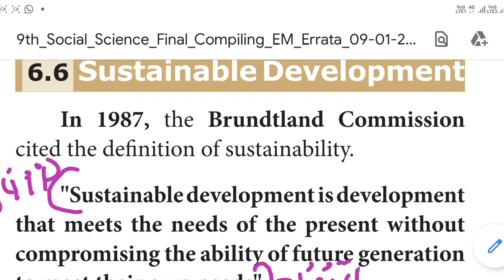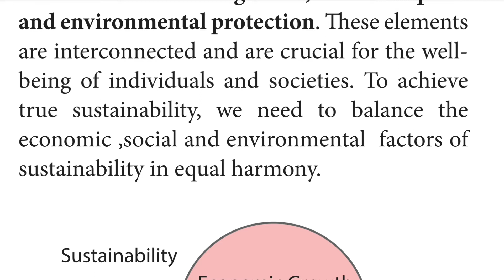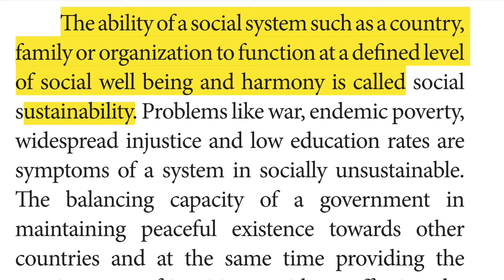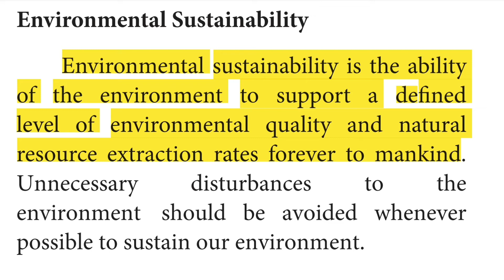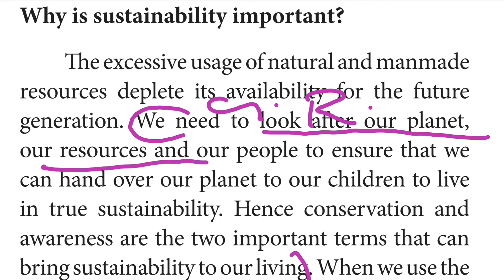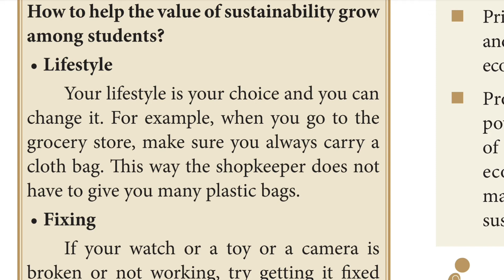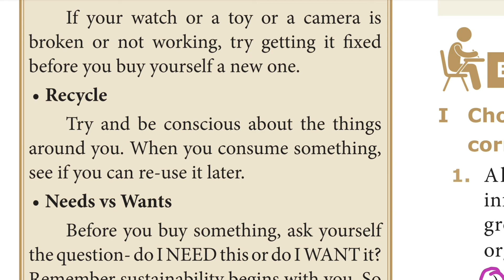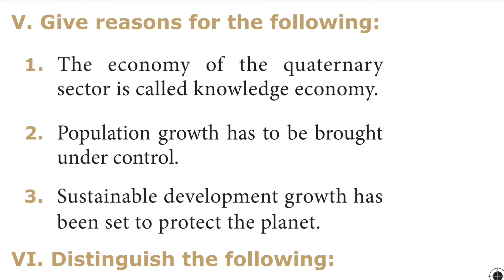TN SAMACHEER 9th SOCIAL SCIENCE GEOGRAPHY UNIT 6 MAN AND ENVIRONMENT PART 7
THIS CHANNEL IS MADE FOR THE CHILDREN WHO ARE FOLLOWING TN SAMACHEER BOOKS ESPECIALLY FOR 10th AND 9th SOCIAL. IN THIS VIDEO WE WILL SEE 9th SOCIAL SCIENCE GEOGRAPHY UNIT 6 MAN AND ENVIRONMENT PART 7